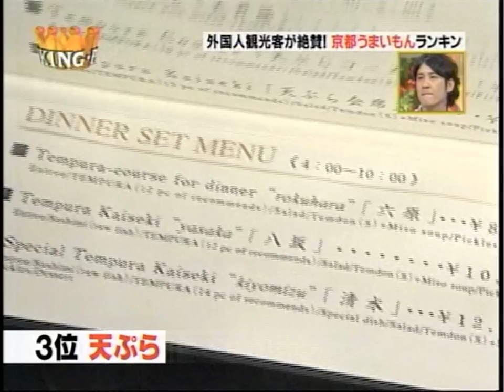Japanese Food Show - Accidental Debut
Some food show I was randomly picked off the street and involved in when I was traveling in Kyoto in 2007.